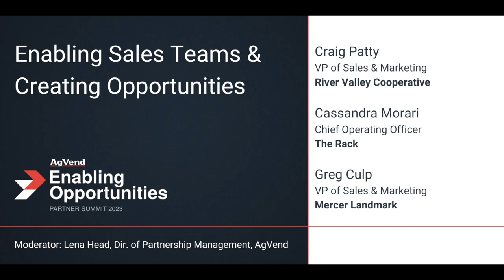Enabling Sales Teams & Creating Opportunities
How can you help your sales team sell more and create opportunities for growth? Join the discussion to learn how you can support your sales team and drive sales growth. Our panelists will share their insights into their approach to digital marketing, cross-selling, customer segmentation, and strategies for providing growers with the information they need to make informed purchasing decisions. Gain valuable insights into the power of targeted digital marketing to support sales teams and drive business growth.

Moderator: Lena Head, Dir. Partnership Management, AgVendPanelist: Craig Patty, Vice President of Sales & Marketing, River Valley Cooperative | Cassandra Morari, Chief Operating Officer, The Rack | Greg Culp, Vice President of Sales & Marketing, Mercer Landmark